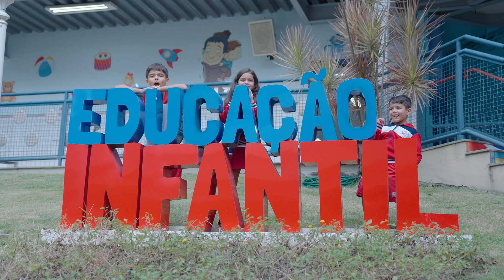Faça parte da maior rede de escolas católicas do país! | Rede Salesiana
Seja parte da tradição e inovação das Escolas Salesianas! Com um legado de mais de um século, oferecemos uma formação que molda o futuro dos nossos alunos, fundamentada em valores sólidos e no protagonismo juvenil. Venha conhecer a maior rede católica de educação das Américas e construa conosco o seu projeto de vida.